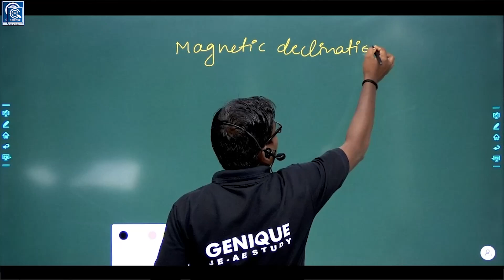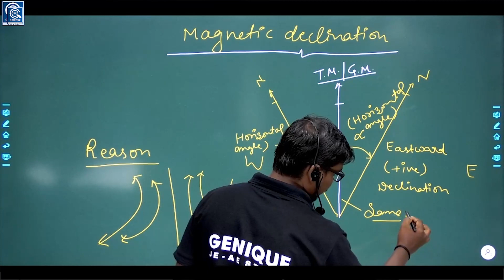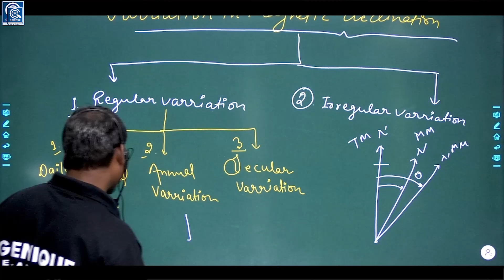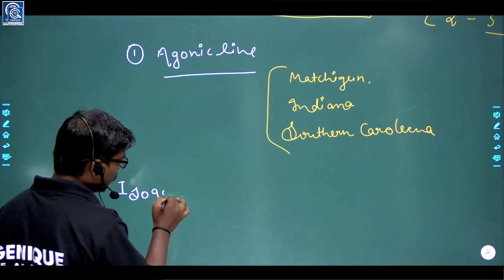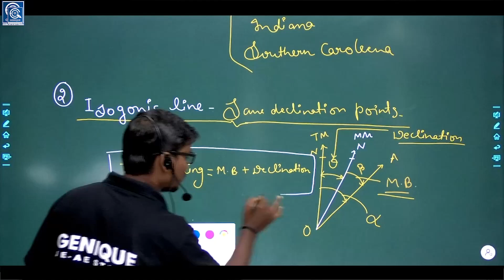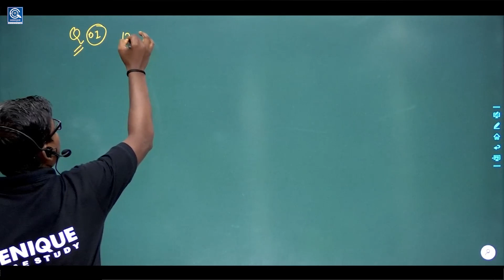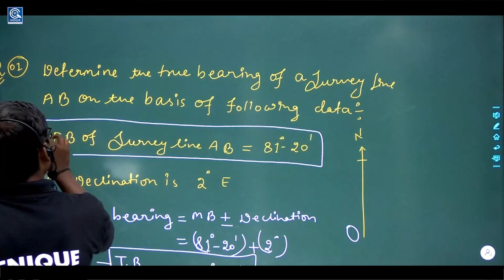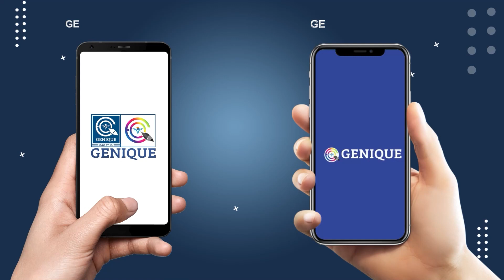LEC 39 II MAGNETIC DECLINATION II Civil & Mechanical II SSC JE /UPSSSC-JE / RRB / UPPCL/UPRUVNL